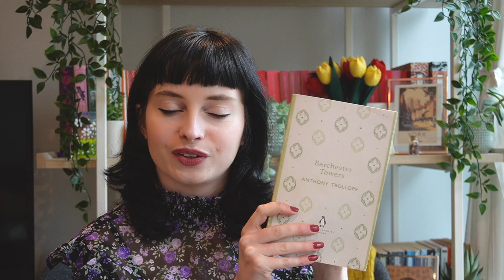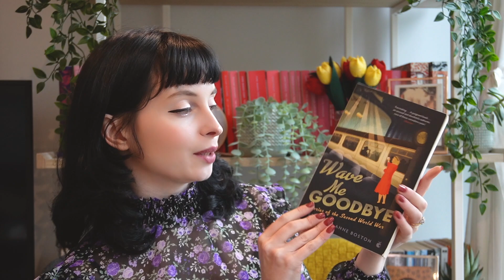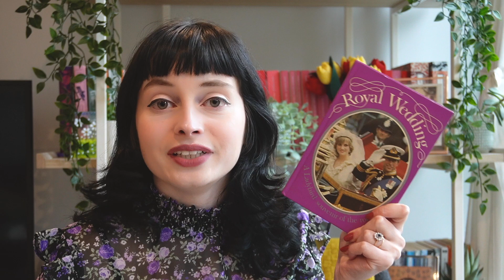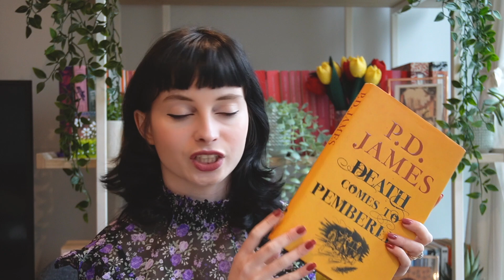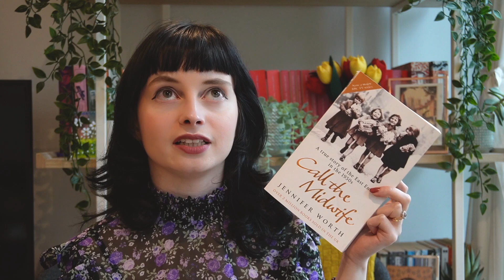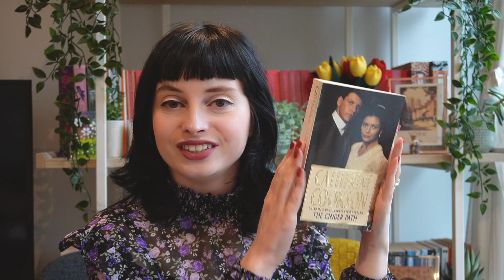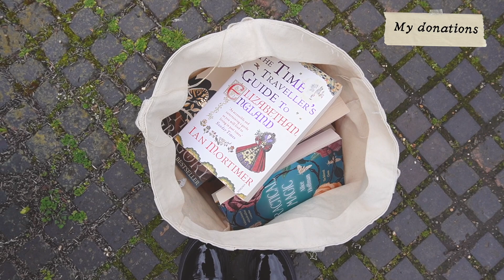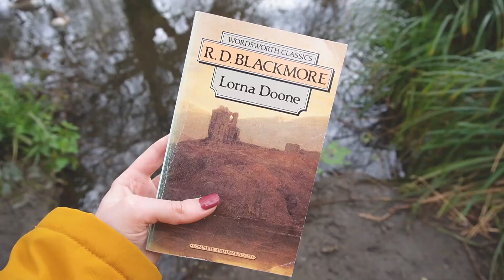I got a promotion so I bought some books 📚🌼 London second-hand book haul & publishing job news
Celebrating a promotion by buying every book in London 📚 Visiting my favourite second-hand bookshop and treating myself to a huge pile of £1 books! Also featuring my new Barrel bags from Zatchels!

✨ Timestamps ✨
Introduction: 0:00
Bag haul: 1:36
Book haul: 5:29
Come book shopping with me!: 18:19

📍 Mordern Hall Park & National Trust Stable Book shop
Books featured:
Lorna Doone by R. D. Blackmore
Barchester Towers by Anthony Trollope (Penguin English Library edition)
Marriage by Susan Ferrier
Wave Me Goodbye: Stories of the Second World War (pub by Virago)
On the Beach by Nevil Shute
The Cazalet Chronicles by Elizabeth Jane Howard
The French Lieutenant's Woman by John Fowles
Royal Wedding: Ladybird Souvenir Book
Death comes to Pemberley by PD James
Dissolution by C. J. Sansom
A Tree Grows in Brooklyn by Betty Smith
Call the Midwife by Jennifer Worth
The Cinder Path by Jane Austen